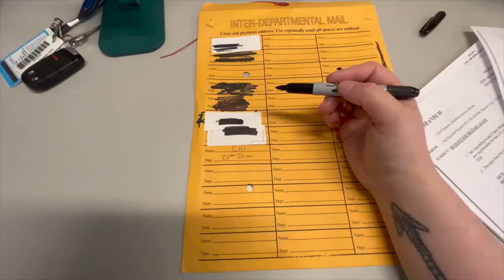TYPICAL DAY IN THE LIFE OF A WORKING MOM | POTTY TRAINING UPDATE + FULL DAY WITH A WORKING MOM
We're headed to work again! I have officially been back at work for a full year since the pandemic started! I can't believe Ollie has been in day care for a year! My days as a receptionist is quite easy. I handle mail, transfers, & any incoming employees who need help with HR. As my job does require me to interact with individuals throughout the day, I find it hard to get good vlogging material.